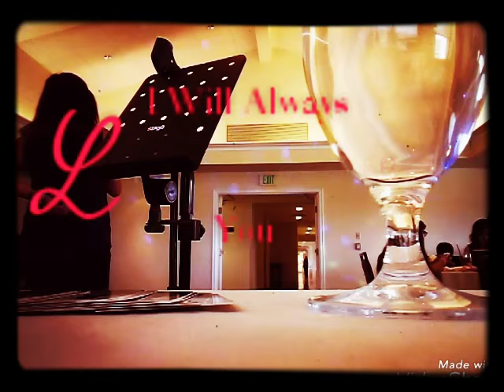I Will Always Love You [ALBUM: Bemzy LIVE! Vol. 2]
Tita Meng's 80th